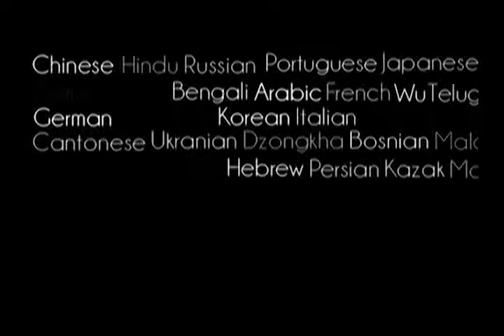Prabhupada 1011 Du må lære, hvad der er religion, fra Gud Du kan ikke opfinde din egen religion